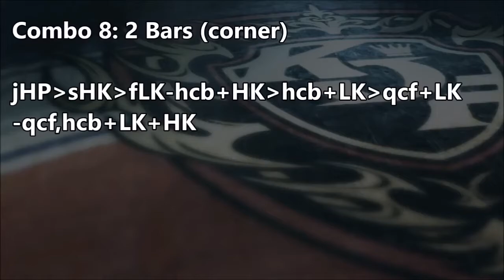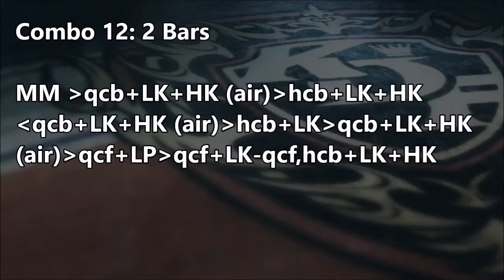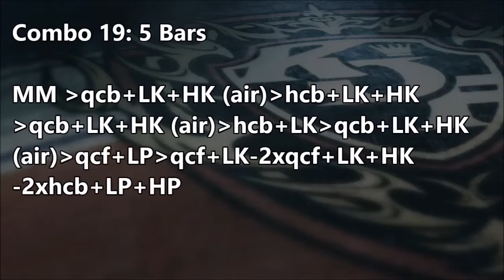KOF XIV: Luong Combo Showcase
A showcase of Luong's potential in KOF XIV. Combos by Hrod.

The King of Fighters 14 - OST: Follow me (instrumental)
The King of Fighters 14 - OST: Belief (Korea team theme)